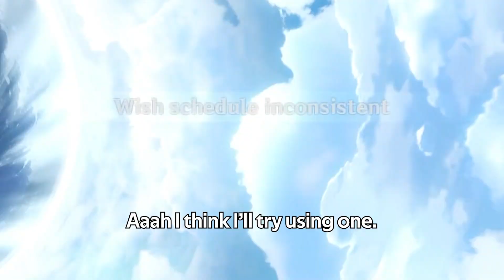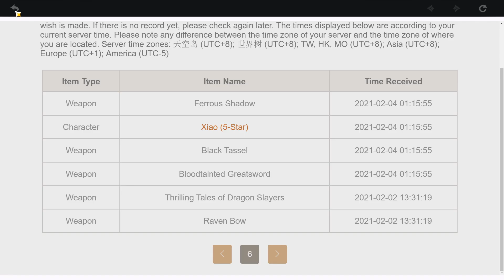HU TAO IS OUTSTANDING WAIFU THAN WHAT I EXPECT!! [Genshin Impact]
HYPE IS REAL GUYS, HU TAO IS COMPLETELY INSANE!!

➡️Discord Server: Rework for Emoji.